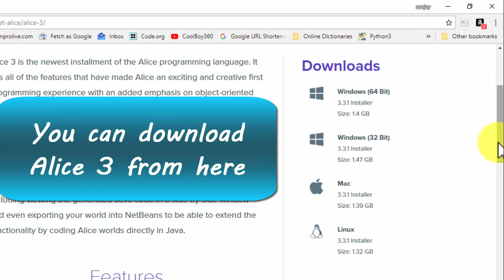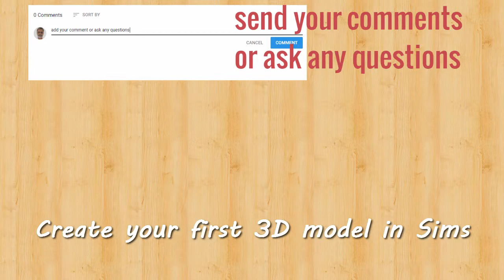3D Animation with Alice 3 - Welcome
Welcome to Alice3 Programming. Download, install and run your free Alice3 software.